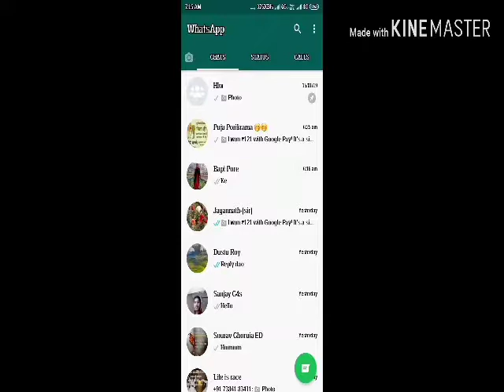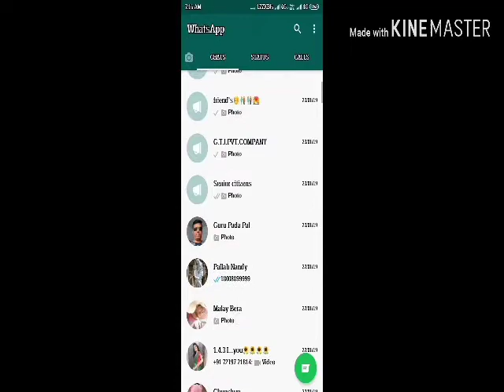Whatapps group video call | How to create whatapps group video call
Whatapps 2019 new tricks It’s now easier to start group voice and video calls. Just tap the call button in groups or select "New group call" when starting a new call in the calls tab. Group calls support up to 4 participants.